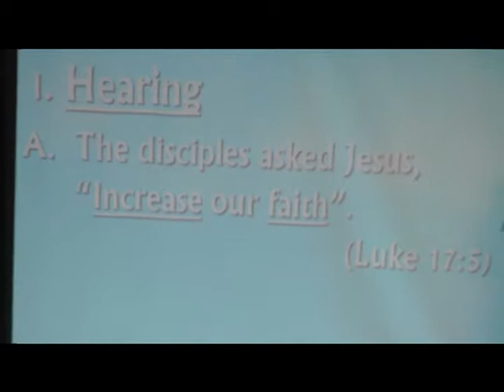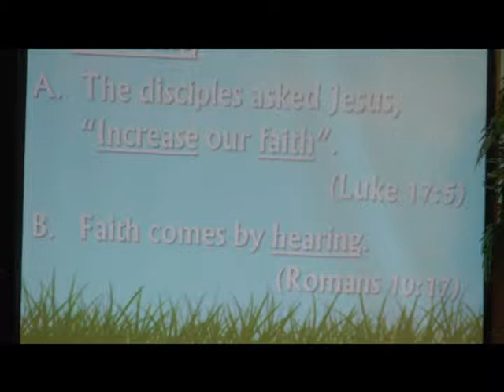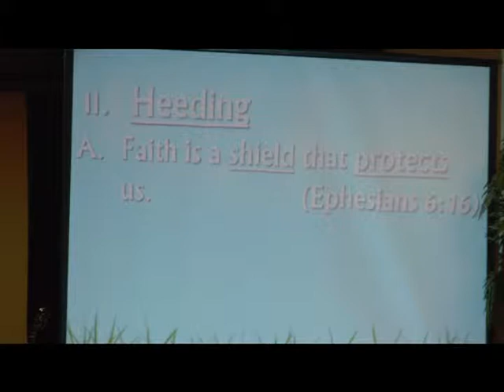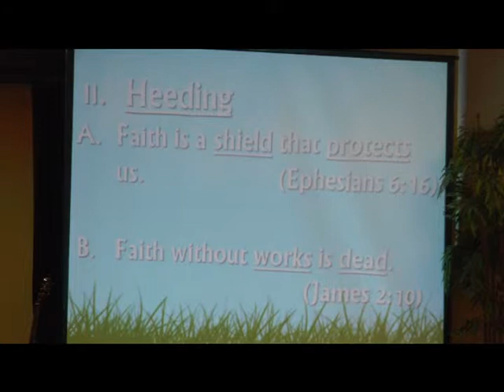01 11 15